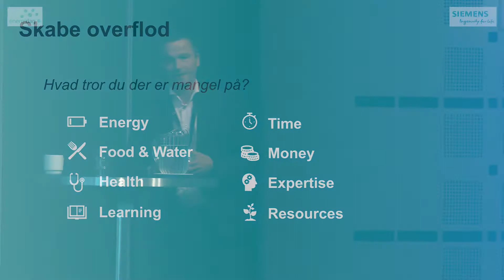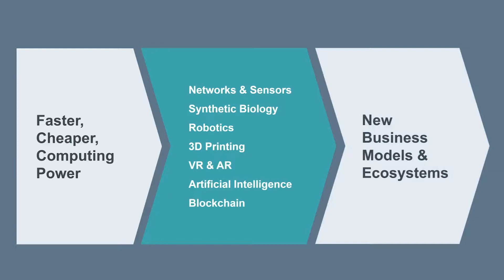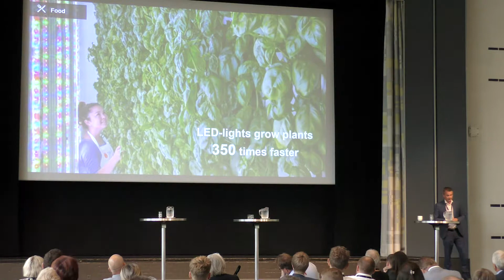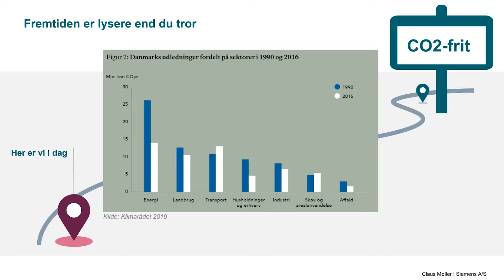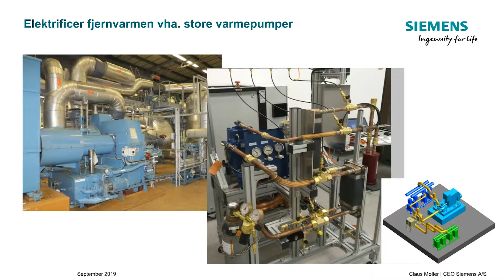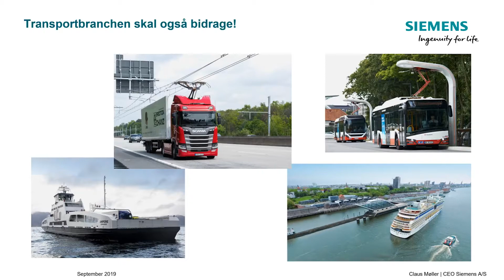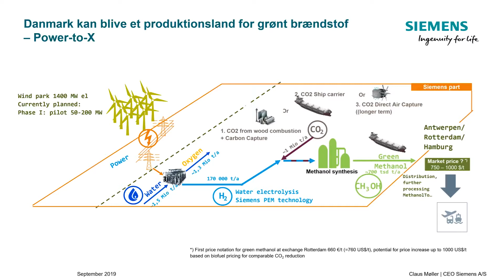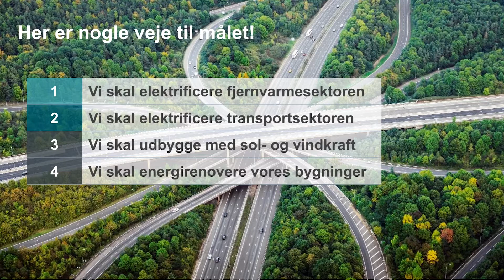Energidag2019 Claus Møller Resume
House of Energy afholdte d. 4. september 2019 årets Energidag2019 i Aalborg Kongres og Kultur Center.